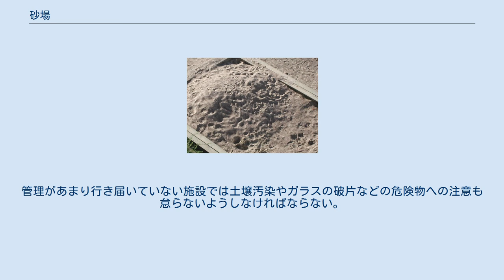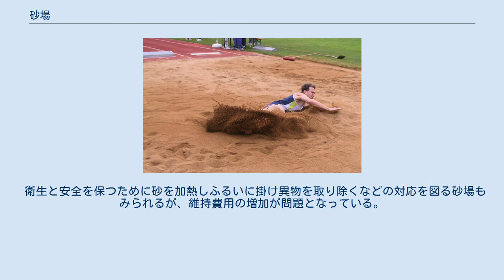砂場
足跡が残る砂場 競技用の砂場（着地に失敗し転倒しても安全である） 砂場（すなば）とは、保育所(保育園)や、幼稚園・学校といった教育施設、公園（おもに児童公園）などに設けられる遊び場で、地面に開けられたくぼみに砂を満たしたものである。
また、硬く踏み均された地面と違い、衝突に際して砂の粒子の一部が流体となって衝撃を吸収するため、すべり台や鉄棒の着地場所に設けられたり、走り幅跳びなどの競技において着地場所として専用の砂場も設けられる。
 砂遊びを楽しむ場所としては、砂を固めて様々な形状を作り出し、楽しむことが出来る。
また、一ヶ所に砂を集めることで山を作ったり、そこに横穴を掘ることでトンネルを摸すといった造形が可能である。
 スコップやバケツなどの道具を持参して役立てることもある。
 複雑な形を造るときなど、強度が必要な場合は、水を用意して水分を含ませるなどして泥にし、硬さを高めることがしばしば行われる。
水がホースなどで継続的に供給可能な場合は、川や湖を模すこともできる。
 主に小学校にある砂場では理科の教育に関連して磁石を用いた砂鉄の採取が行われることもある（大抵の砂場には砂鉄が含まれている）。
 地面にしかれた砂・泥に触れるのであるから雑菌を手に残したままにならないよう、遊び終わった際にはよく手を洗うことが重要である。
管理があまり行き届いていない施設では土壌汚染やガラスの破片などの危険物への注意も怠らないようしなければならない。
 野良猫などの侵入の対策がなされていない砂場は、猫や犬の糞便で汚染されていることが多い。
トキソプラズマなどの寄生虫の感染源となるため、注意が必要である。
 衛生と安全を保つために砂を加熱しふるいに掛け異物を取り除くなどの対応を図る砂場もみられるが、維持費用の増加が問題となっている。